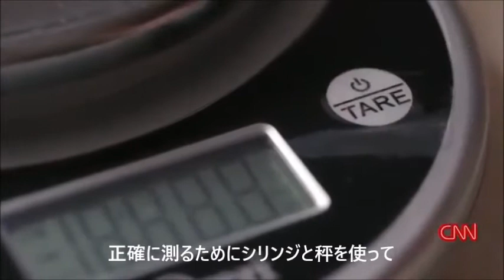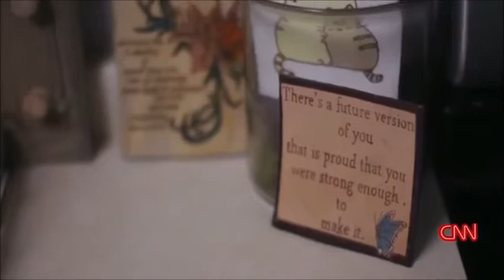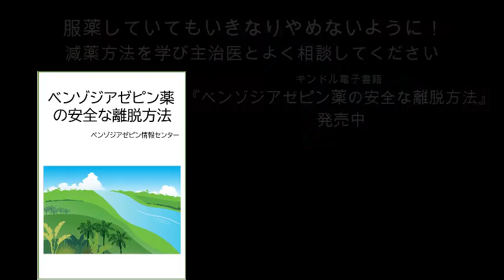CNNドキュメンタリー番組：リサ・リンのこれが人生「ベンゾクライシス」クリシーの場合#4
【ベンゾジアゼピンとは】
睡眠薬・抗不安薬のこと。不眠や不安など精神症状だけでなく、肩こり、生理痛、スポーツ傷害、その他あらゆる身体症状にも効くオールマイティ性があるので、全ての病院で幅広く処方されている。日本では約700万人が長期服用している（※ 長期≒1か月以上）。多くは簡単に退薬できるが５～7人にひとり程度が生き地獄のような離脱症状を発症する。
※ 『ベンゾジアゼピン薬の安全な離脱方法』（Kindle電子書籍）で詳しく説明しております。ぜひお手に取ってみてください。あるいはWebサイト をご覧ください。

【ベンゾジアゼピン用語注釈】
～薬剤名～
バリウム：ジアゼパムのこと。日本での販売名はセルシン、ホリゾン
アチバン：ロラゼパムのこと。日本での販売名はワイパックス
ザナックス：アルプラゾラムのこと。日本での販売名はソラナックス
クロノピン：クロナゼパムのこと。日本での販売名はリボトリール、ランドセン
その他の日本で処方可能なベンゾジアゼピン薬一覧：

～ベンゾジアゼピン依存～
ベンゾジアゼピン薬の連用により中枢神経系の恒常性が変化し、自然の鎮静系作用が働かなくなること。アルコール依存やギャンブル依存など精神依存（addiction）とは違い身体依存（dependency）である。最近はこの番組で述べられているように「脳損傷（Injuryやdamageなど）」という言葉を使用する傾向にある。

～ベンゾジアゼピン離脱症状～遷延性離脱症状群～
ベンゾジアゼピンを断薬・急減薬することで興奮系神経伝達物質が暴走して発症する症状群。それが数年以上に長引くものを遷延性離脱症候群という。